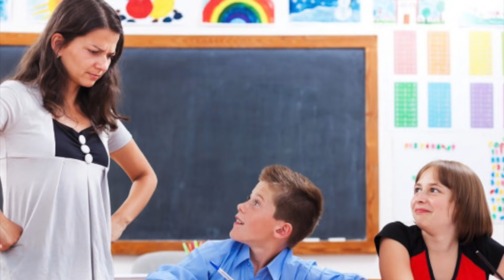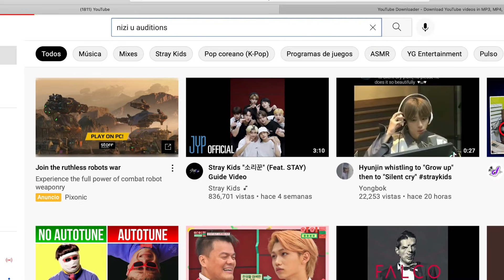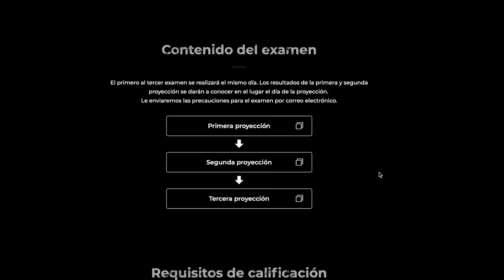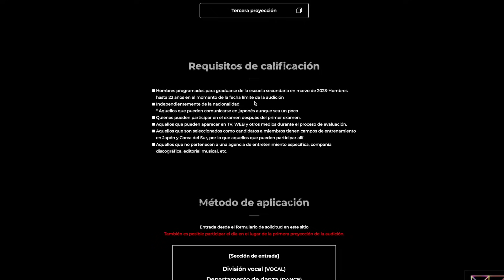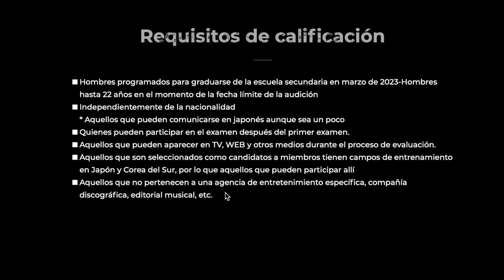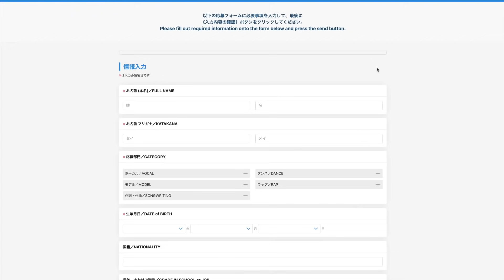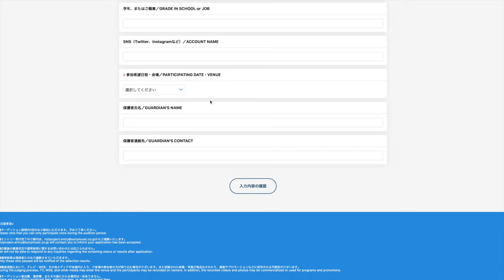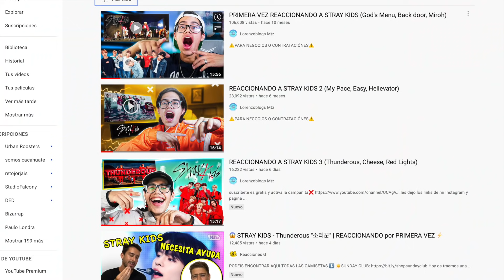¡ASI ME PREPARO PARA AUDICIONAR EN NIZI PROJECT SEASON 2!